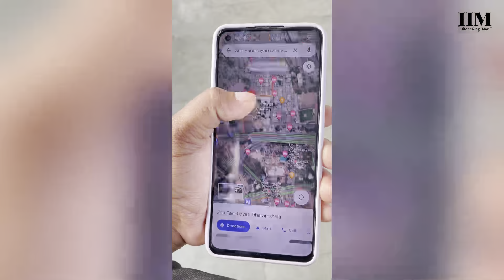Odisha to Rajasthan traveling | hitchhiking hogeya start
Track: Georvity - Bittersweet (feat. Kid Spirit)